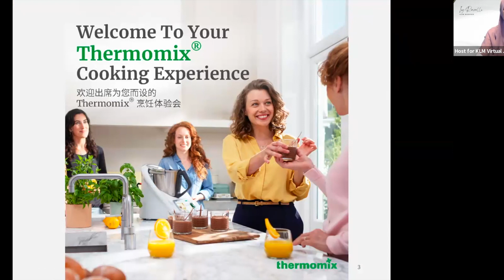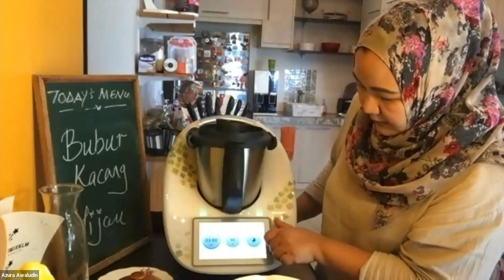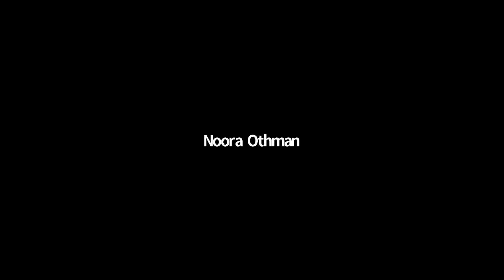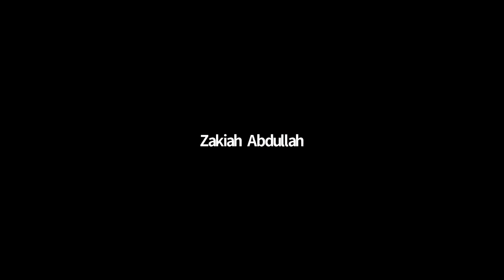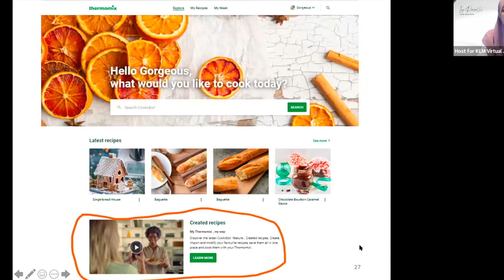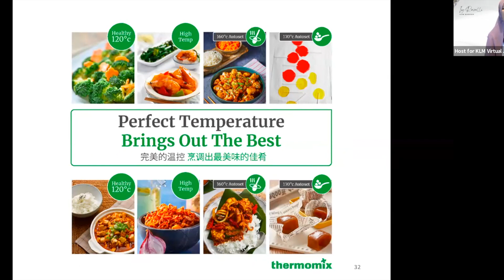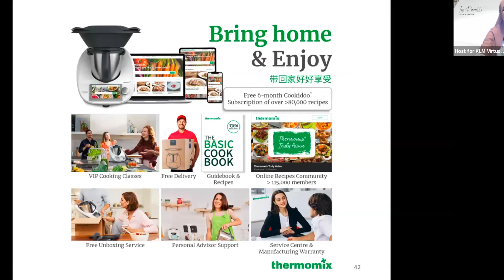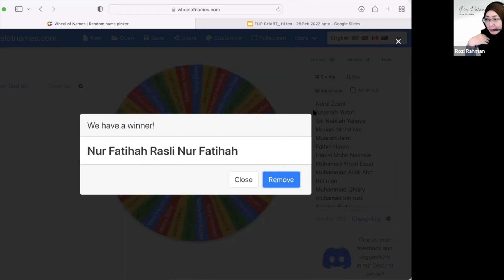THERMOMIX KLM COOKING EXPERIENCE SATURDAY 26 FEBUARY 2022